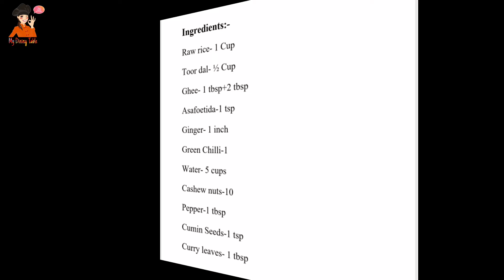വെൺപൊങ്കൽ || Ven Pongal | Traditional South Indian Dish | My Dining Table || Ep-30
#VenPongal My Dining Table##

Ingredients:-
Ghee- 1 tbsp+2 tbsp
Asafoetida-1 tsp
Ginger- 1 inch
Green Chilli-1
Water- 5 cups
Cashew nuts-10
Pepper-1 tbsp